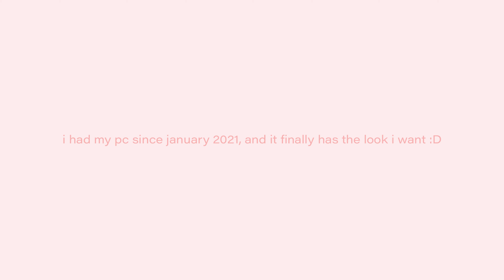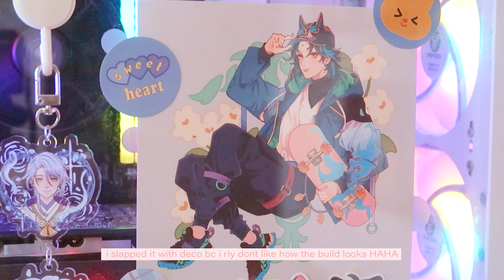Desk Setup Tour 🤍 Pink & Cozy Study / Gaming Space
hello! heres a tour of my pc study / gaming desk area, as requested :D this was very fun to make, and im rly happy with how it looks rn! whenever i get into something i make it my entire personality lol, and its why theres a lot of genshin and bts / bt21 items ahahaha (my room was mostly jin before lol, back when i was still a fan). i will make a room tour eventually, when im finally satisfied with how my room looks. i hope you will enjoy this video, and thank you for ur support as always!

〰️ products
Ofix Deluxe-F10W High Back PU Chair Pink
World Tour-Tokyo R1 3098
Logitech G304 White
Razer Kraken BT Kitten Edition - Wireless
CATNAP Mousepad by MD Custom Mousepad
Genshin Impact Banpresto Chibigurumi Vol. 2 - Childe and Zhongli

〰️  artists (mostly shopee ph links)
1. Cardcaptor Sakura Print by Kimopoleis
2. Ayato Print by kanadekana
3. Ayato Keyring by abivbu
4. Tomokazu Print/s by Esrever Atelier
5. Venti and Xiao Prints by leorenart
6. Tartaglia mug by abwi
7. Venti and Xiao Kenomimi stickers by UDONNODU
8. Kazuha keyring/pins by chizuarts, monsohot, ecodeuraibeu
9. Kazuha and Childe prints by YANG CA
10. Archons Keyring by sisigtofu
11. Yae Miko print by Raikuu Studio
12. Xiao Streetwear print by misucorner

〰️ timestamps
0:00 Introduction
0:36 Desk Overview
0:43 Desk Chair
1:05 Monitor, Keyboard and Mouse
1:24 Pegboard
2:20 Microphone and USB hub
2:25 Controller stand
2:40 PC Specs / Build
3:20 Speakers
3:29 Cable Management
3:56 Genshin / Kazuha Shelf
5:07 BT21 RJ Shelf
5:26 Room sneak peak :D
5:33 Closing with Shoto!